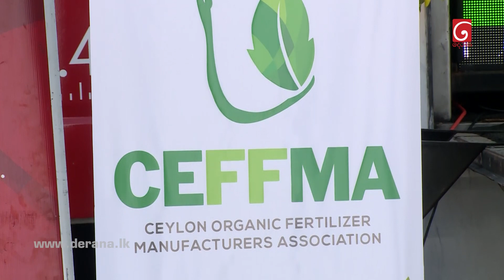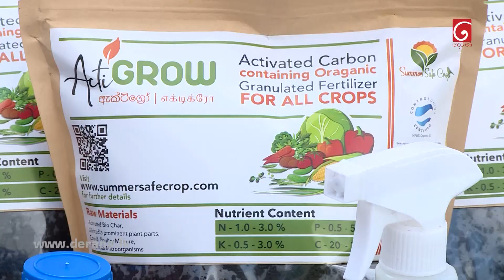Manusath Derana (මනුසත් දෙරණ) Api Wawamu | Mahal Niwasa Waga Sangramaya - Part 02